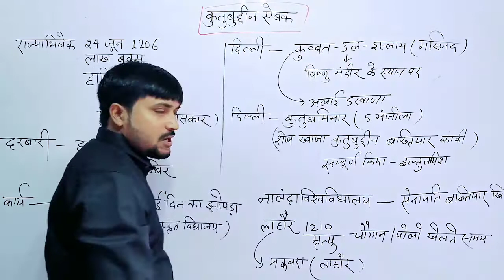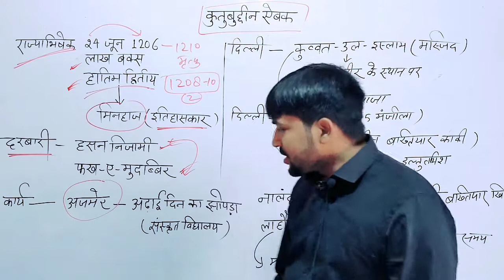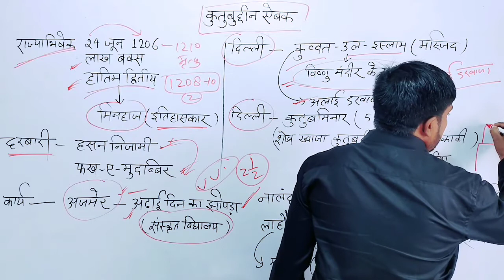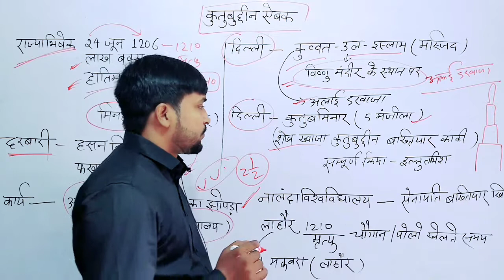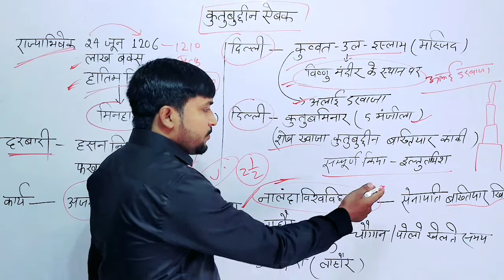कुतुबुद्दीन ऐबक की कहानी | मध्यकालीन इतिहास दिल्ली सल्तनत | गुलाम वंश Gurukul point By Deepak sir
About Gurukul Point
Mr. Deepak Kumar
Education--M.a ,, B.ed

Here you will find general knowledge,current affairs, science & technology, history,polity, geography, economics, physics, chemistry, biology, computer,